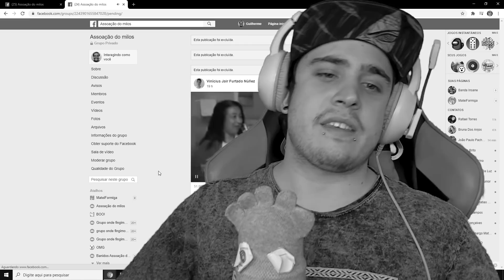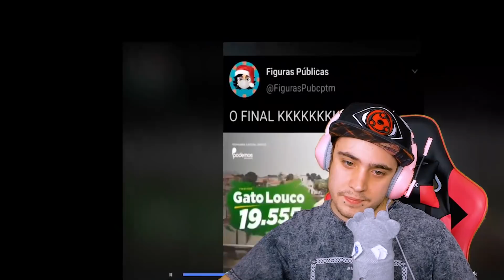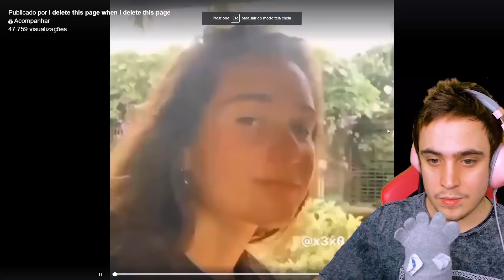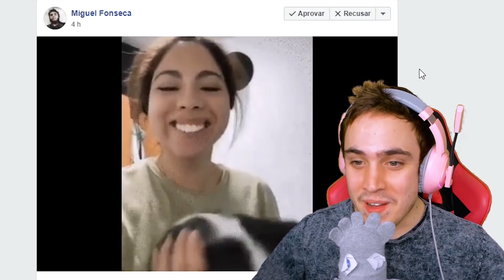Cinema dos MEMES - CELLBIT, o detetive paranormal 😨